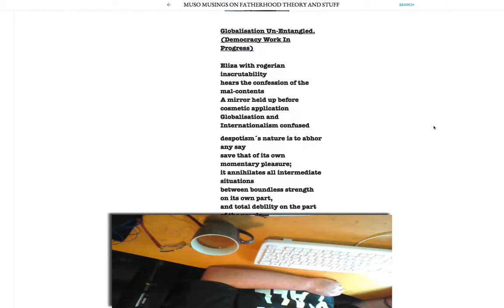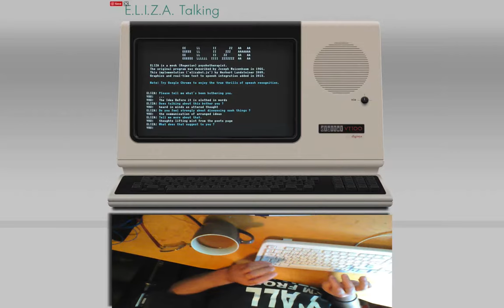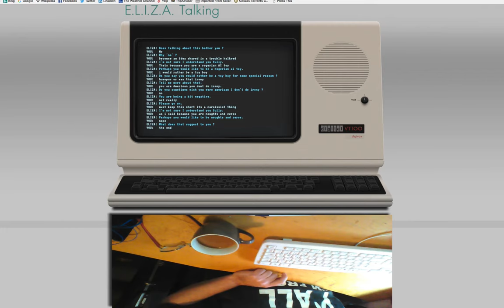Globalisation Un-Entangled.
He who is started is half finished, Horace.

Link to ELiza used in video.(and legal use cert.)

Legal
While the libraries used are provided with a free license, this page, its script and artwork are not:

the idea before it was clothed in words
heard in  minds, as uttered thought
the communication of  arranged ideas
Thoughts lifting mist from the poet´s page.